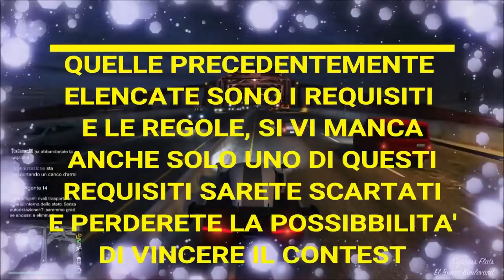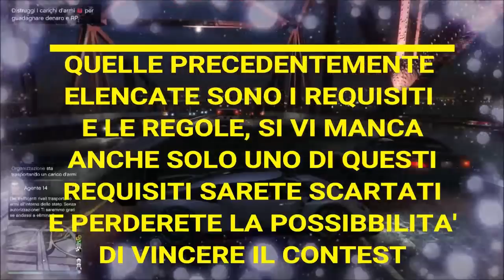GTA ON LINE 1.42 CONTEST DI FINE ANNO CHIUSO